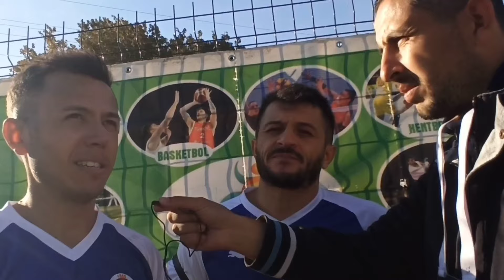Çay Çağlayan Belediyespor - Hocalar Belediyespor 1. Amatör Lig Maçı Özet Görüntüleri ve Röportajlar